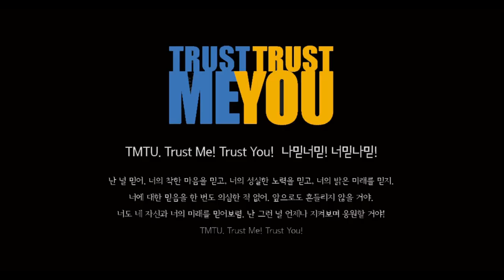영화 '아일라' 타이틀 | 안동시청 영화관람 홍보영상 | 2023년 5월 | 주최: 안동데일리 주관: 락스퍼국제영화제 조직위원회 한국 튀르키예 영화 지진피해 돕기